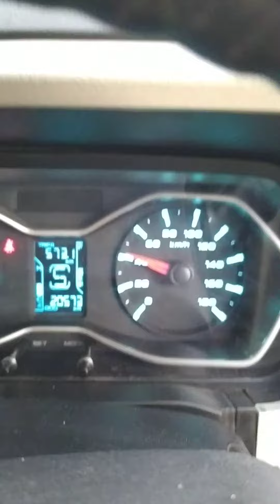Scorpio S11 Riding Gurdwara To Reasi,🔥